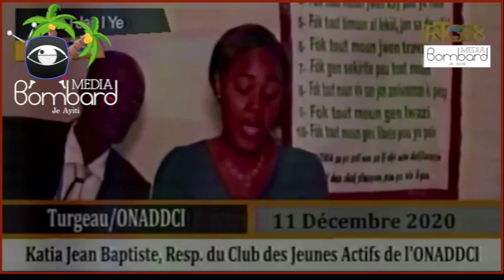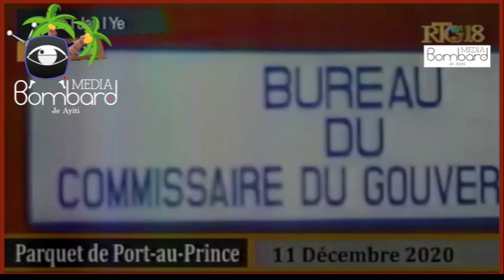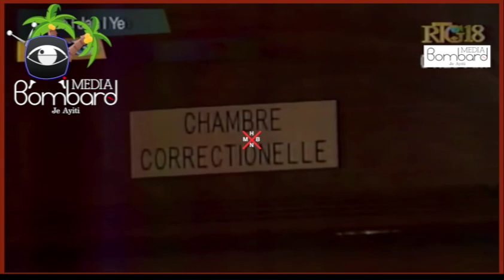EPPLS Haiti | PNH Resevwa Yon Kantite Materyèl Ki Soti Mexique Pou Bati Kay Polisye Yo